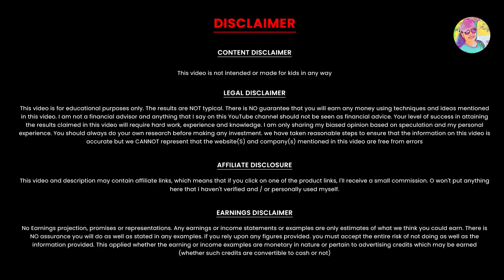Packing Job 30000Rs Salary per Month | Work From Home | Online Job | Real or Fake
onlinejob​Malayalam
part-timejobs
copy past jobs